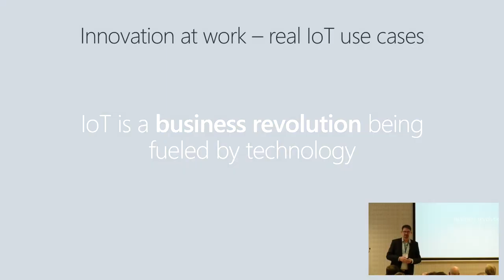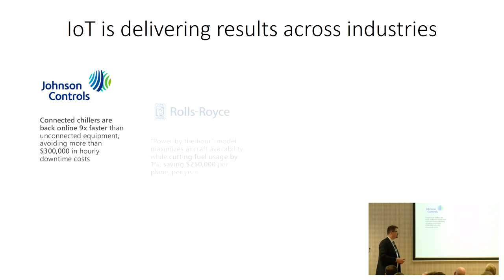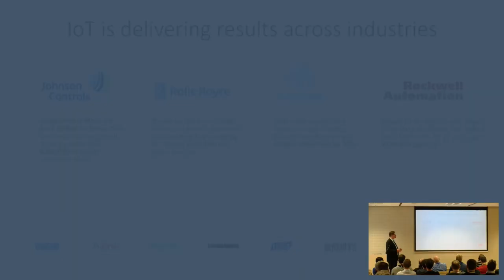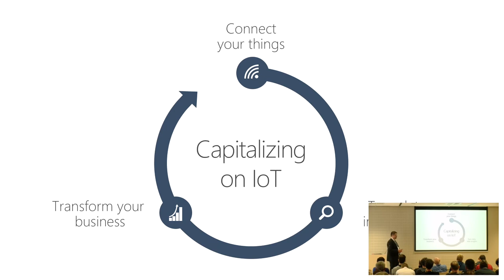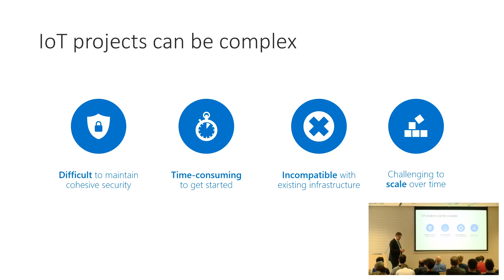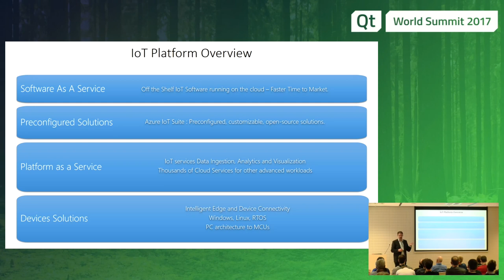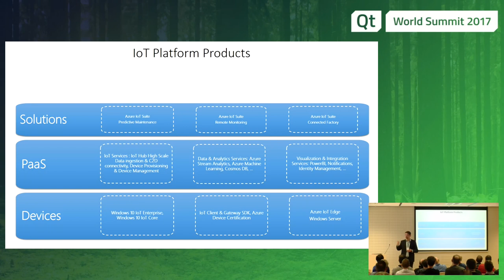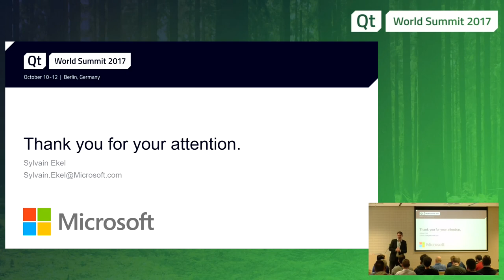QtWS17 Designing the Internet of Things with Microsoft, Sylvain Ekel, Microsoft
Learn about the end to end strategy of Microsoft in IoT, and how to harness the Windows and Azure product line in your IoT solution. Sylvain Ekel leads the Windows IoT Solution team in EMEA, and will discuss how Microsoft products work together to enable our partner’s business opportunities.